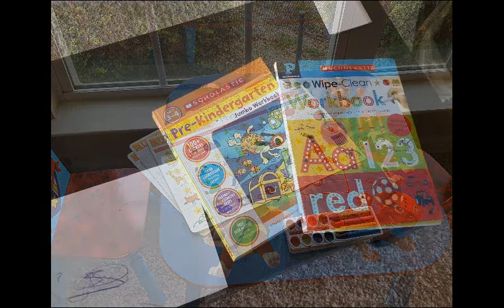Our Last Summer Fun With 2 Kids | Kicking Off Homeschool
Summer 2019 was more fun than I realized! Wait until summer 2020...